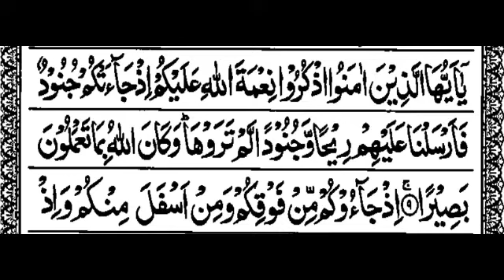S33:E6 Quran Tafseer Surah Al-Ahzab By Maulana Abdul Aleem Khateeb Nadvi (Ayat 9)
07/02/1444 Quran Tafseer After Fajar Namaz In Jamia Masjid Bhatkal, Karnataka, India.